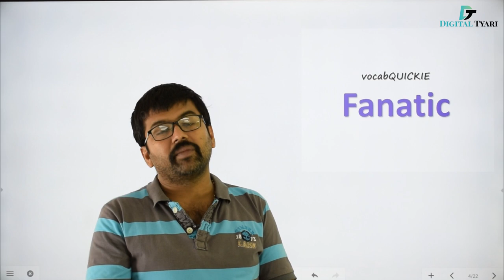Fanatic Meaning in Hindi | Vocab Quickie 037 | By Shreyans Kothari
This is the right platform for enhancing your concepts of maths and making English your strong point. This channel is very helpful for every aspirant who is preparing for CAT, SSC CGL, SSC CHSL, SSC CPO, BANK PO, BANK CLERK, RBI, RAILWAY, and All Competition Exams.